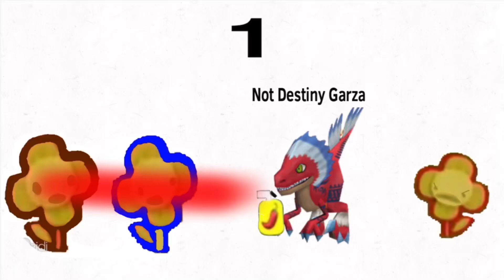Flower’s parents (Anti-Anomius Version) gets arrested and executed part 11